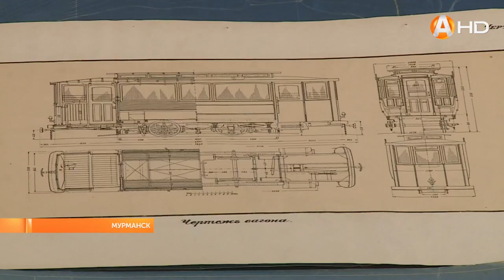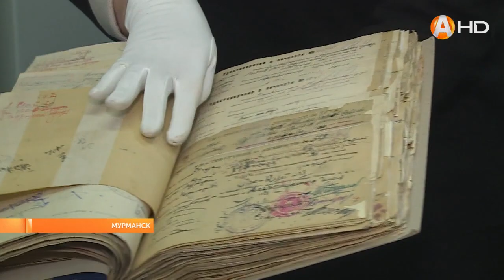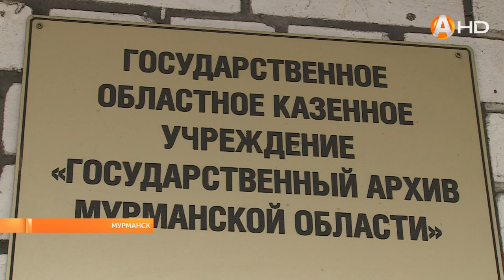Мурманский областной архив распахнул свои двери для всех желающих